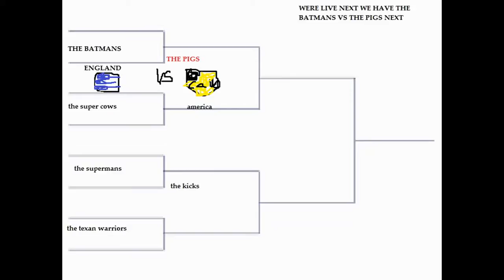squirrel monkey football for the world monkey cup